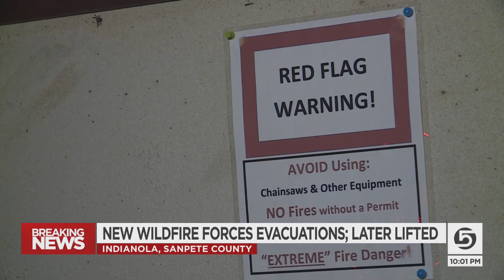Evacuations Lifted In Sanpete Co. Neighborhoods Impacted By Fire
All evacuation orders have been lifted in Sanpete County following the Indian Ridge Fire.